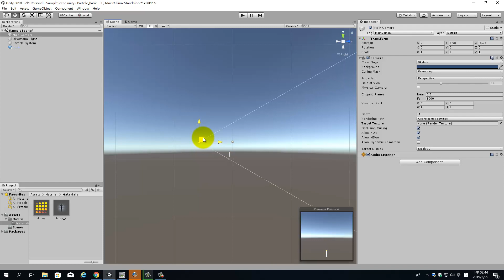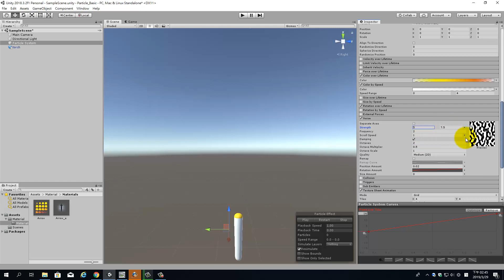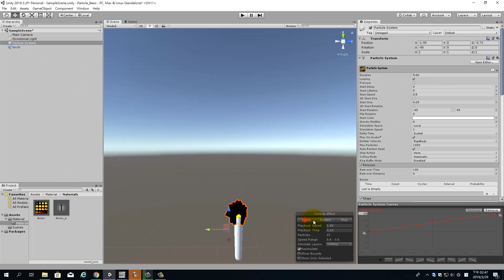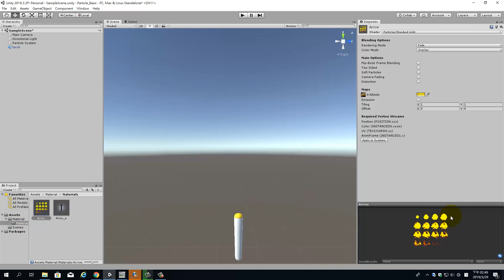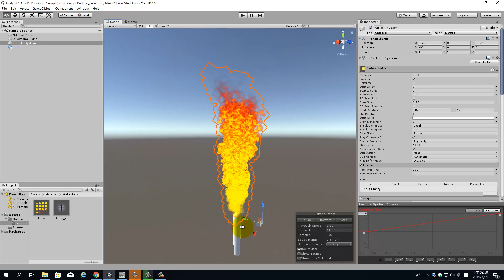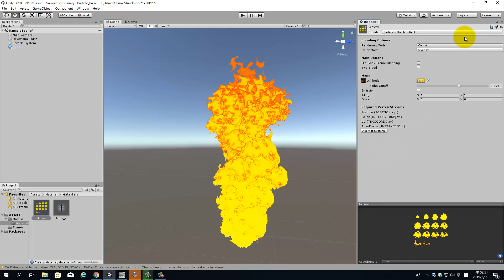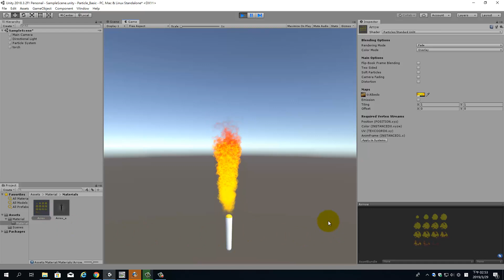Ws06 Particle Basic10